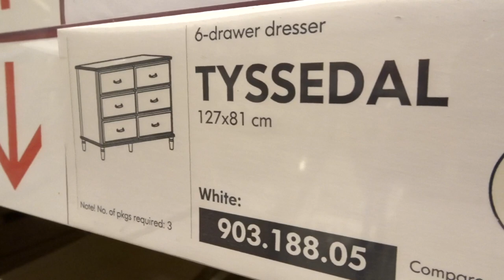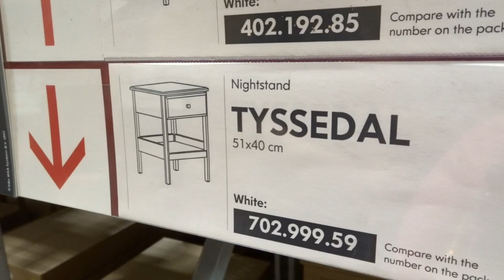FINALLY BACK AT THE GYM! - 20 Weeks Pregnant